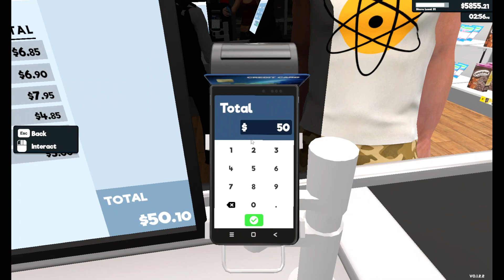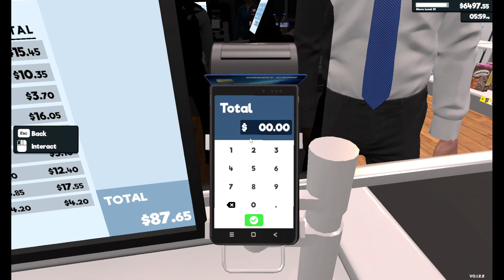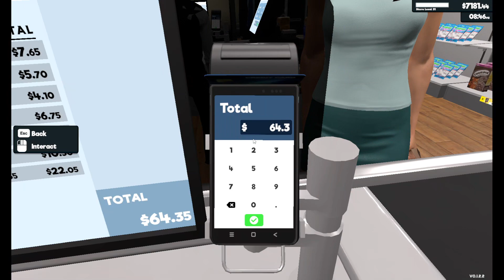Supermarket Simulator Part 55 2 of 2